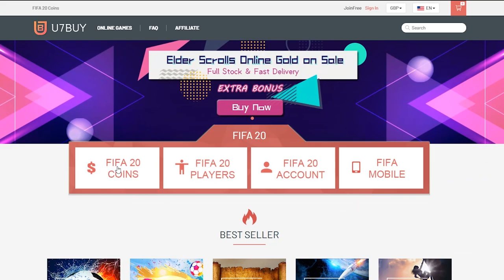5X FUT BIRTHDAY BAG PACKS! & INSANE MID ICON PACK! FIFA20 ULTIMATE TEAM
Fifa 20, Ultimate team, FUT Birthday Party Bag, Pack, SBC, Mid Icon, Upgrade, Roulette, Insane, Pack Opening